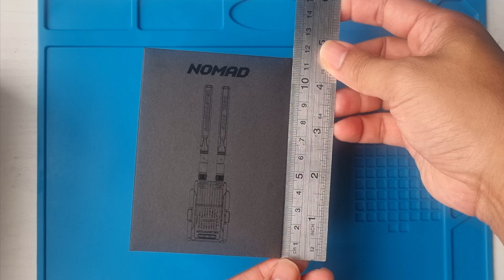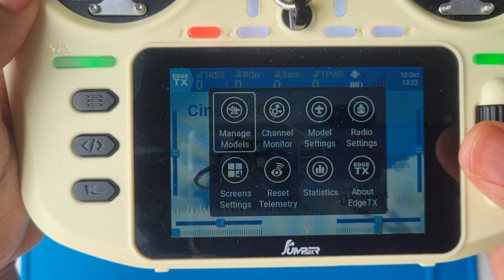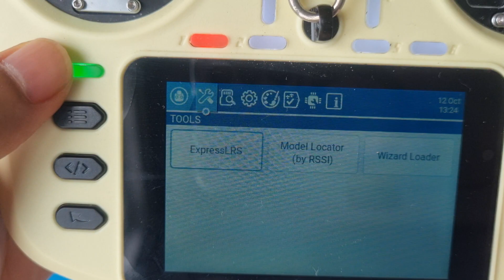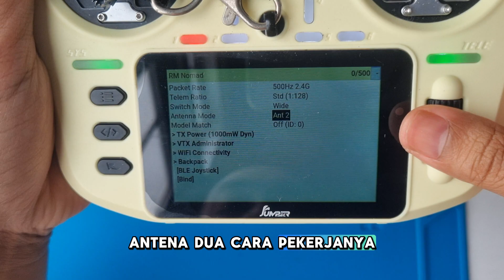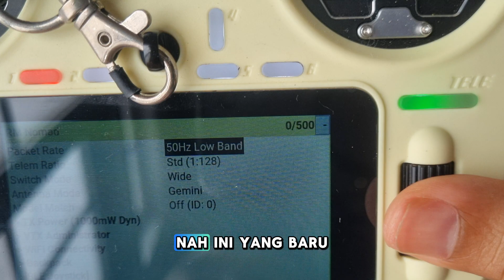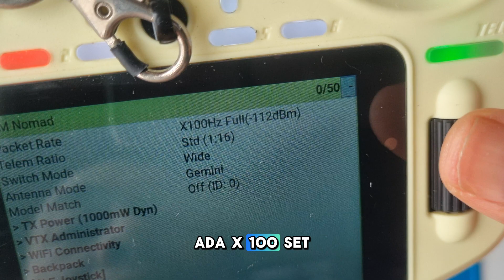Upgrade FPV-mu!: Review Lengkap Radio Master Nomad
Halo Pilot! Selamat datang di review saya tentang RadioMaster Nomad Gemini Transmitter! 🎮 Dalam video ini, saya akan unboxing dan membahas fitur-fitur dari transmitter canggih ini, yang mendukung frekuensi 2.4 GHz dan 900 MHz secara bersamaan! 🔥 Saya juga akan menjelaskan perbedaan antara Gemini dan Gemini Xrossband, serta bagaimana transmitter ini dapat merubah setelan FPV-mu. 💥 Selain itu, saya akan memberikan panduan cara pairing dengan ELRS dan modul FPV lainnya, sehingga teman teman dapat memastikan kompatibilitas dengan perangkat yang sudah teman teman miliki.